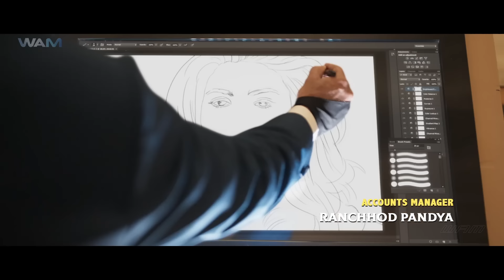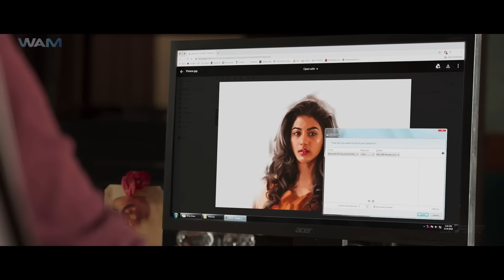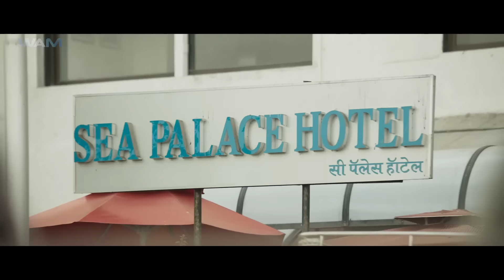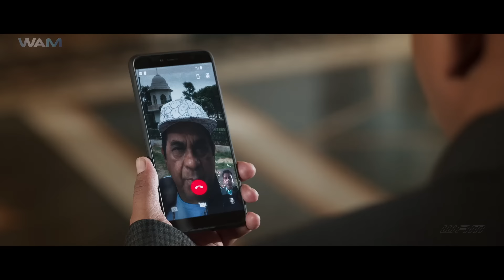Allu Arjun's - New Released South Action Hindi Dubbed Movie | South Indian Movie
Movie Name - Dackalti
Starring -  N. Santhanam, Ritika Sen, Javed Jaffery,Yogi Babu, Murlai Sharma & Others